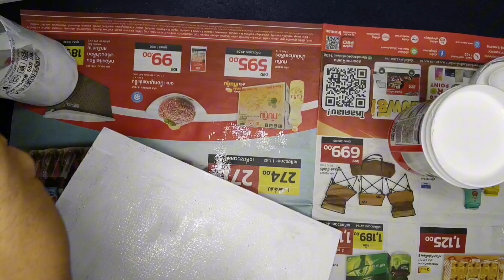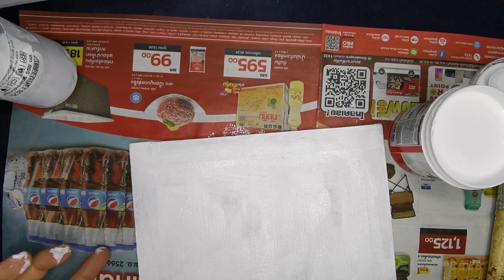เตรียมแฟรม วาดภาพสีอะคริลิก Acrylic​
เตรียมแฟรม วาดภาพสีอะคริลิก Acrylic​   ในราคาถูกมาก